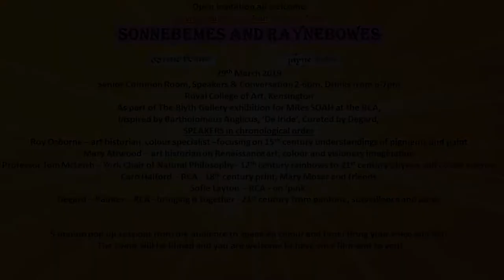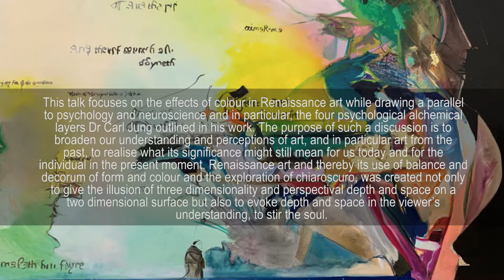Mary Attwood at Colour Through Time Symposium RCA March 2019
Mary's fascinating talk looking into how to view Art properly!